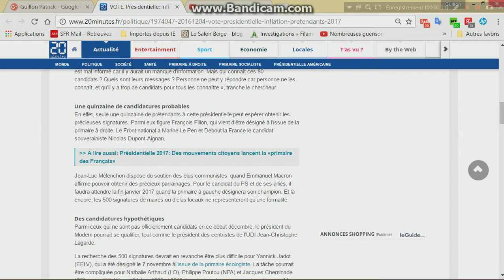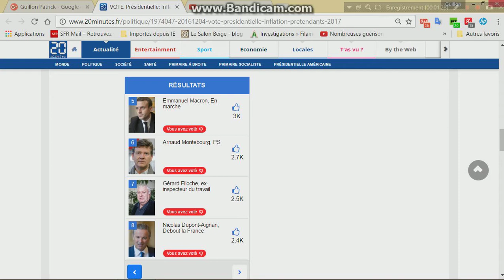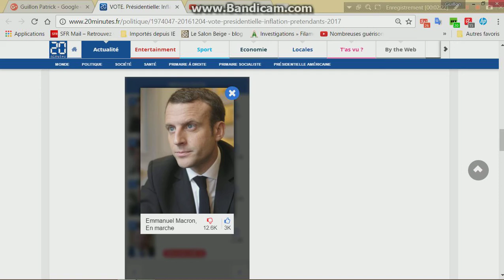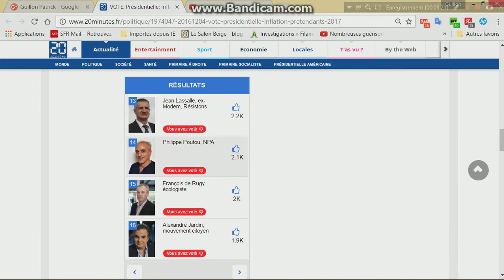Présidentielle 2017, vote en ligne 20minutes.fr.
La tendance à 18H45 Les médias ne veulent pas vous montrer le candidats le plus plébiscité du web.